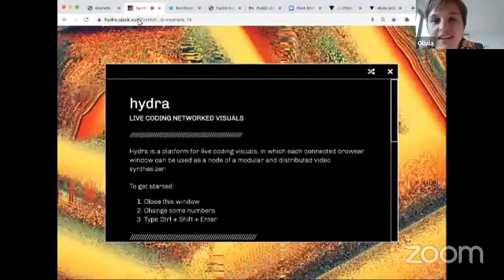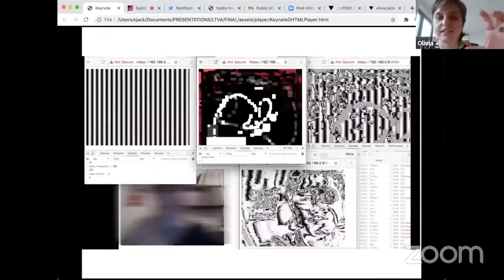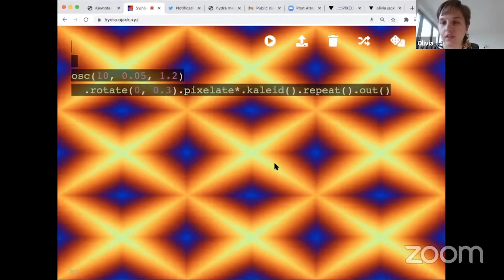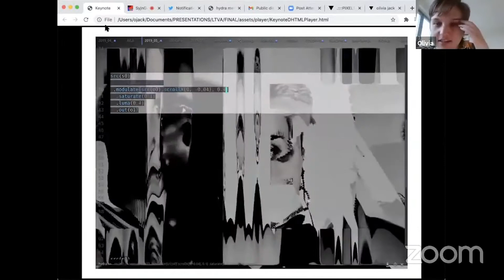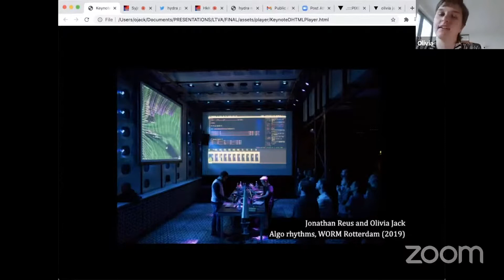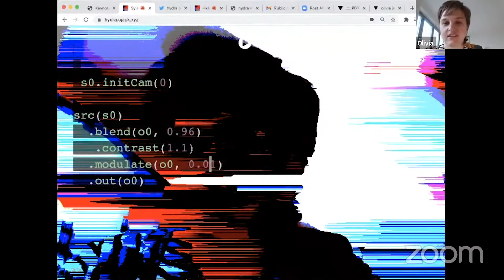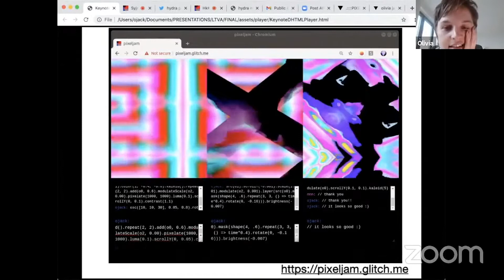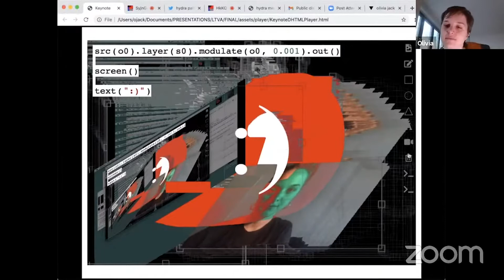Olivia Jack || Live Coding Visuals with HYDRA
Introduction to live coding using the web-based video synthesiser Hydra Inspired by analog modular synthesis, Hydra allows multiple visual sources (oscillators, cameras, application windows, remote video streams) to be transformed, modulated, and composited via combining sequences of functions. The workshop will be an introduction to creative coding and creating live visuals using this flexible system.

No prior experience necessary! A laptop or computer and headphones is required to participate.

Lead by creative programmer and artist Olivia Jack (US/DE) who works frequently with open-source software, cartography, live coding, and experimental interfaces. Her research interests include algorithmic representations of uncertainty and chaos, peer2peer networking, and live coding as a way to enter into a continuous dialogue or feedback loop between herself and her computer.

The lectures takes place within the framework of Update. Hybrid Lab. The event is organized by Liepaja University Art Research Lab (MPLab) in cooperation with ASTE. Art, Science, Technology, Education and RIXC, the center for new media culture.

Update. Hybrid Lab was created with the support of the European Union program “Creative Europe”, the project “GREEN REVISITED. Encountering Emerging Naturecultures”